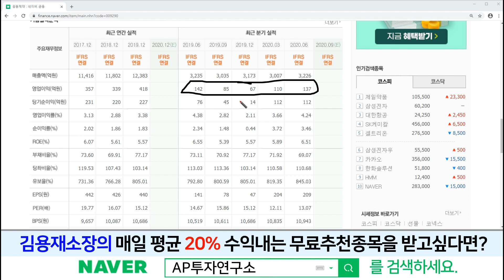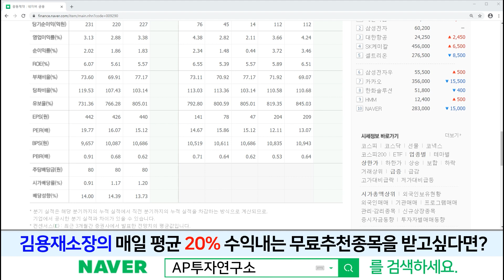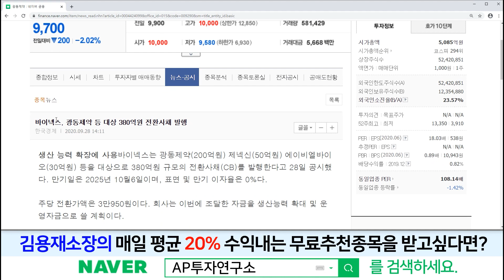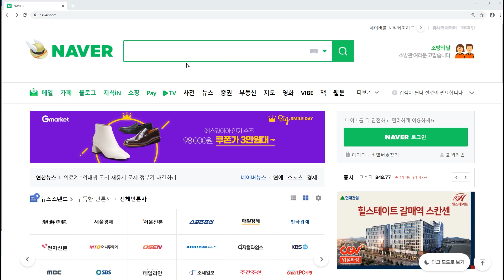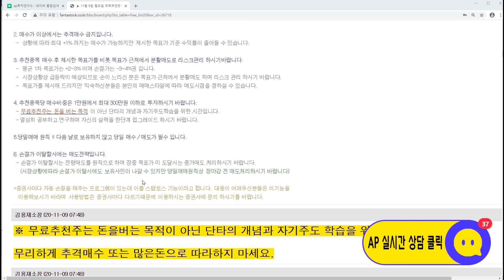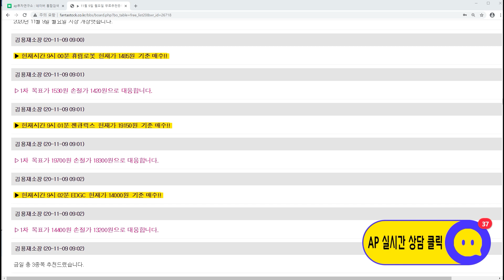광동제약(009290)-현재의 구간은 물량을 모아가는 구간이다! 실적 대비 저평가 종목이다!